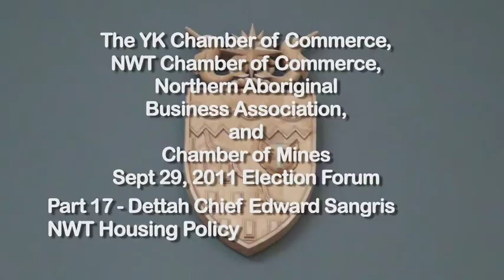NWTElec17 Election Forum Part 17 - Dettah Chief Edward Sangris - NWT Housing Policy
The YK Chamber of Commerce, NWT Chamber of Commerce, Northern Aboriginal Business Association, and Chamber of Mines Sept 29, 2011 Election Forum
Audience Question
Part 17 - Dettah Chief Edward Sangris NWT Housing Policy